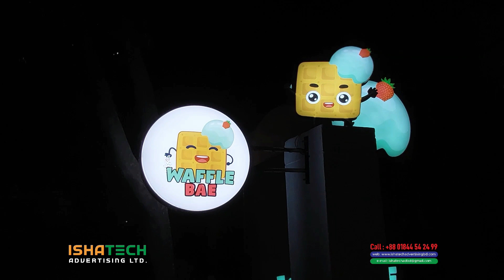Acrylic Letter LED Sign 3D Sign Letter Arrow Sign Board & Glow Arrow Sign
Acrylic Letter LED Sign 3D Sign Letter Arrow Sign Board & Glow Arrow Sign with Acrylic Sign Acp Off Cutting Sign Branding for Outdoor Led Sign Board in Bangladesh.
Best Acrylic & SS Letter Sign - Mirror SS & Glow Signage Glow Yellow Color Acrylic Signage & Yellow Led Light Led Sign Acrylic Letter Price in Bangladesh-2023 A-Z Alphabet Letter Acrylic Mirror Wall Art Sticker Decal
acrylic letter sign board acrylic letter cutting near me acrylic letter signage led acrylic letter price acrylic letter templates ISHATECH Advertising Limited one of the Best Advertising Agency in Bangladesh.
SS Steel letter Channel Acrylic Letter Glow Signage Branding & Green Acrylic Sheet with SS Round Side Making for Indoor Reception Golden SS Letter Sign Board Name Plate in Bangladesh.
Neon Sign, Cloud Led Neon Light Wall Light, LED Neon Sign (per sft) - Signboard BD, Best Neon Signs, Modern Neon Signs for Sale, Custom Neon® |
Custom Made Neon Signs & LED Neon, Buy LED Neon Lights Here, Neon sign, Best 500+ Neon Sign Pictures, Neon Sign is for super bright, highly visible, and higher cost.
Neon is still an appealing option and will always have a market niche. Red, Yellow, Green, White, Custom Neon Sign | Get Lit LED Lighting Store, bangladesh neon sign,
neon sign price in bd, neon sign board, custom neon sign, neon signs for room, neon signs amazon, neon sign in bd, neon sign price in bd,
neon signage, bangladesh neon sign, neon sign board, custom neon sign, neon signs for room, neon signs amazon, neon signs cheap, neon signs for sale, neon light,
neon signs, bangladesh neon sign, neon sign price in bd, led neon signs, neon light daraz, neon signs cheap, neon sign board, custom neon sign, neon signs for room
SS 3D later Sign, Any Kinds Nameplate Door nameplate (oval, engraved on wood) - Woodpecker Personalized Pocket Door Nameplate Custom with Office Door Name Plate Branding for Indoor Office Sign
Nameplate & Pocket Nameplate in Bangladesh
Nameplate Definition & Meaning nameplate for home nameplate chain Nameplate Golden SS Steel Channel Acrylic Letter Glow Signage Branding & Green Acrylic Sheet with SS Round Side Making for Indoor Reception Golden SS Letter Sign Board Name Plate in Bangladesh.
37 Name Plate in BD ideas in 2022 Wooden Name Plate WOODEN NAMEPLATE Category Archives:
Name Plate Manufacturer Office Name Plate -Sticker,Metal,Fiberboard,wood board Pocket Name Plate – eSmart Bangladesh
Name Plates Stainless Steel Makers Price in Dhaka Door Nameplate Name Plates Stainless Steel Makers Price in Dhaka Customizable Wooden Door Name Plate Pana Signboard.
@ Project of: Waffle Bae
@ Address
@ Complete by IshaTech_Advertising_Ltd
Two Years Service with Materials Warranty.
?Visit our Sent:
?Corporate Office:
04-B/A, (2nd Floor), Mazar Road, Sector-1, Mirpur, Dhaka-1215.